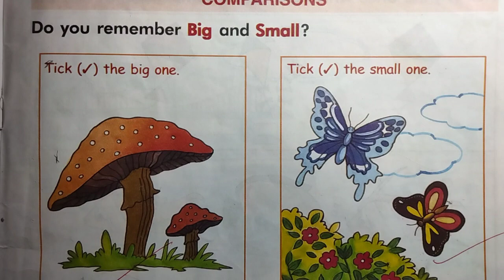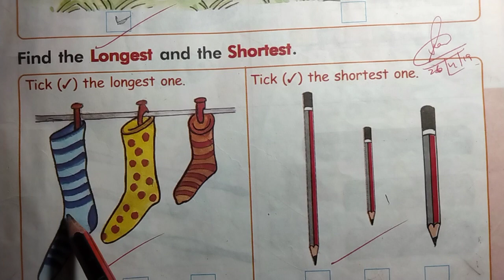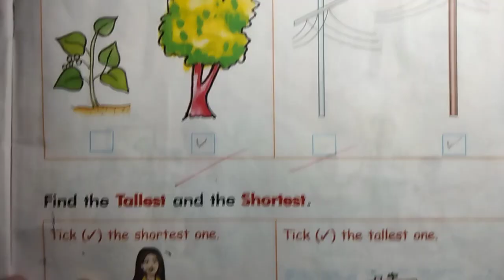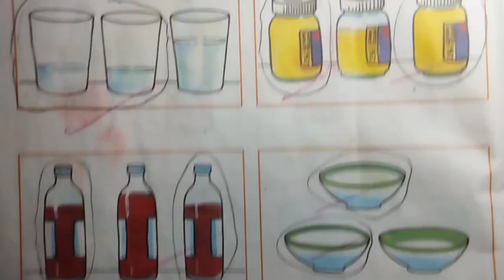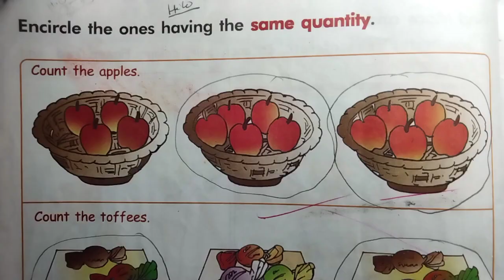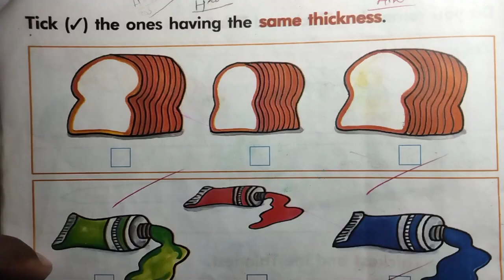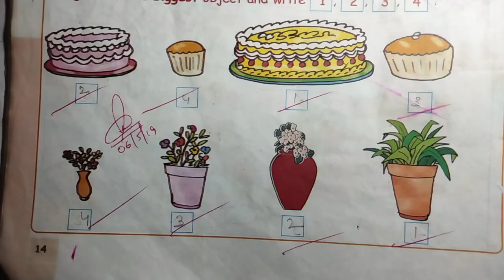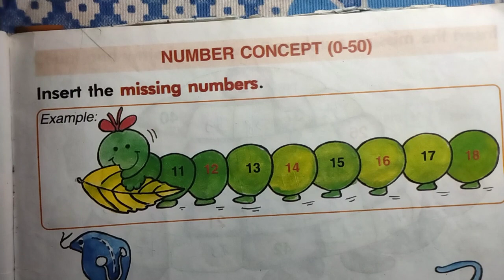DAV Class 1 maths chapter 1 ।। Class 1 math chapter 1 dav public school ।।Comparision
DAV Class 1 maths chapter 1 ।। Class 1 math chapter 1 dav public school
Class  chapter 1  dav public
Math class 1 chapter 1 dav public
DAV Class 1 chapter 1 solutions

IFSC. BKID0004633